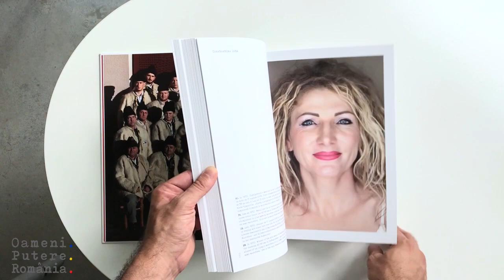Oameni Putere Romania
Oameni.Putere.România. este o carte cu o serie de peste 100 de portrete fotografice care interpretează puterea într-o notă personală, amplă și totodată subtilă, astfel încât să fie semnificativă din punct de vedere istoric. Eroi, Președinți ai țării, Prim-miniștri, artiști, performeri sportivi, scriitori și filosofi, lideri, justițiari, alături de alte personalități excepționale care au marcat istoria recentă a României, sunt esența proiectului și imaginile care dau putere acestui manifest artistic. Puteti achizitiona cartea prin site-ul oameniputereromania dot/punct org.